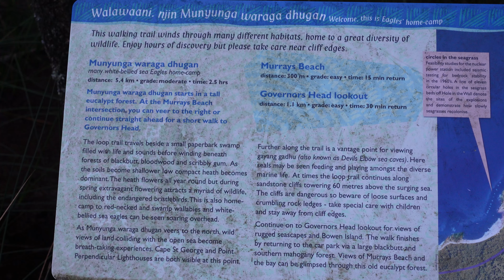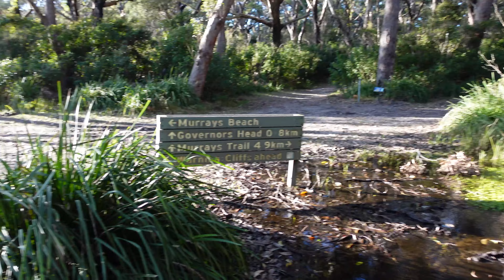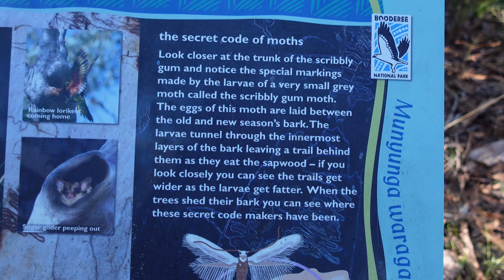Going on a Solo Bushwalk 🌳🌿Exploring Booderee National Park | Slow Living in Nature and the Garden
In today's video I head out to Booderee National Park for a morning bushwalk along the Munyunga waraga dhugan loop walk. Munyunga waraga dhugan translates to the White bellied sea eagle's home camp in the Dhurga language of the Wreck Bay Aboriginal people. Booderee in the Dhurga language means 'Bay of Plenty' and I'm sure you'll see why in this video! Slowing down every now and then is important to maintain our physical and emotional health and I love days like this where I can relax, respect my body and be out in nature. For me, this also means getting out in the garden, which I also managed to do and share in this video. I hope you enjoy!

Hey there!

My name is Robyn, an environmental scientist working towards completing a PhD in understanding how people's wellbeing and their connection to nature is impacted by land use change. I've always loved gardening and nature and lately have been interested in growing my own organic food!

On this channel you'll find videos relating to garden tours, 'how to' videos, composting, soil health, ecosystem services, and seed saving.

I try to upload twice a week and I hope you enjoy!!

🤎 Filmed and edited on Yuin country. I acknowledge and pay respects to Traditional Owners of the land past, present and emerging. Always was, always will be Aboriginal land.

Thank you so much for your support. It means the world!